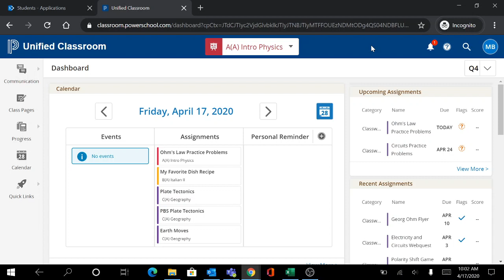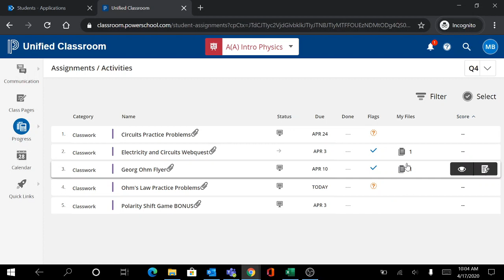Uploading Assignments onto Unified Classroom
Brief tutorial on how to upload assignments directly onto Unified Classroom.